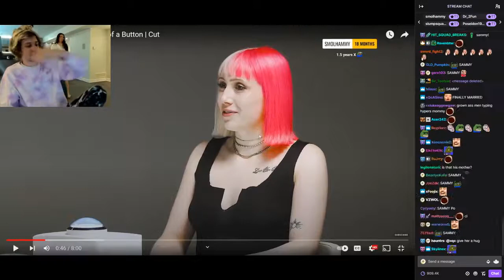Adept exposes xQc for eating Toenails